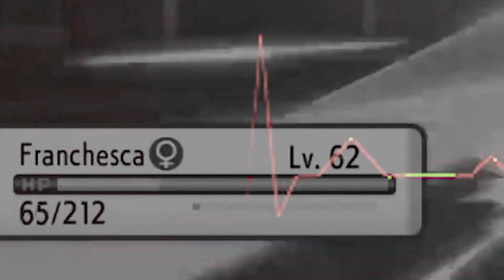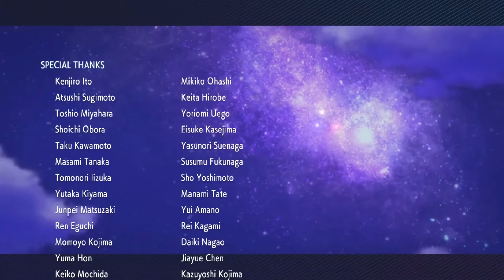OUR STRONGEST CHALLENGE YET! - Pokemon Shining Pearl Nuzlocke Episode 15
Join us for the exciting conclusion as we finally take on the HARDEST E4 / CHAMPION BATTLE IN POKEMON HISTORY!

What is a Pokemon Nuzlocke?

Its a set of rules that help create a higher level of difficulty for Pokemon games. This level of difficulty is created to provide a unique and memoriable challenge / adventure for us! A nuzlocke can also be accompanied with several rules to create a challenging journey.

RULES OF THE POKEMON NUZLOCKE:

1. Any Pokemon that faints is considered dead, and must be released or put into a Pokemon box permanently.

2. The player may only catch the first wild Pokemon that they encounter on each route / area. (This restriction does not apply to static / event pokemon encounters, and shiny pokemon).

3. You must nickname every Pokemon you catch in order to create a strong bond between you and your pokemon.

4. HAVE FUN! :D

SPECIAL RULES for BRILLIANT DIAMOND & SHINING PEARL

1. The Underground is used for catching pokemon on routes / city where no other pokemon can be catched due to dupes clause, species clause, and no new pokemon to add to the team in that area!